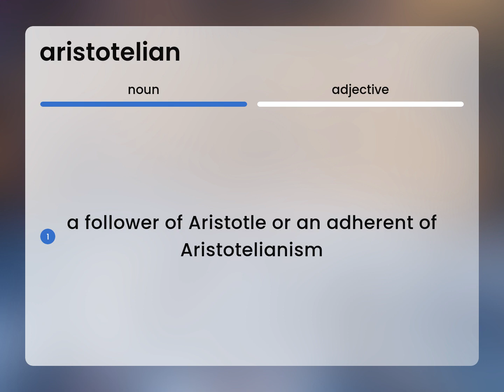Aristotelian | definition of ARISTOTELIAN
What is ARISTOTELIAN?

Susan Miller (2023, June 10.) Aristotelian in the dictionary